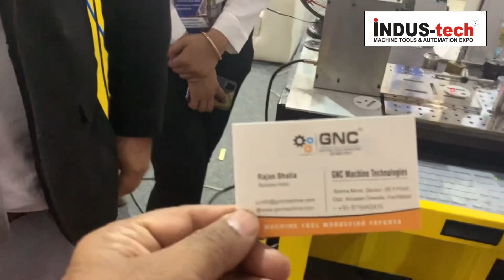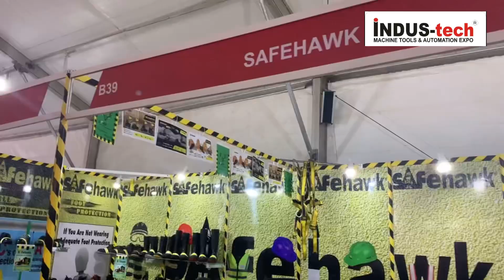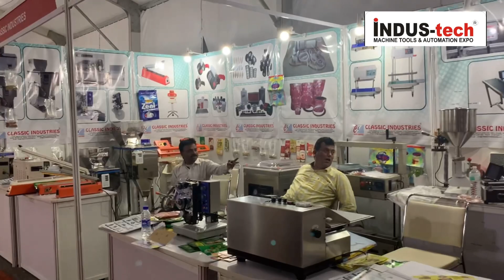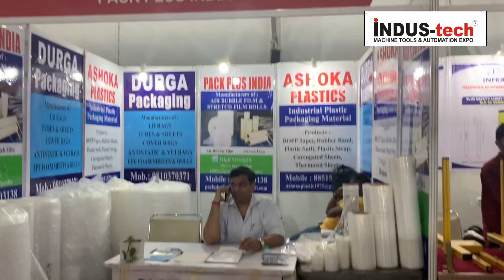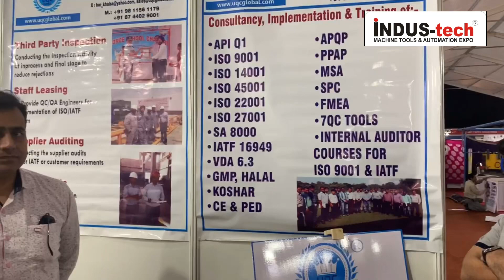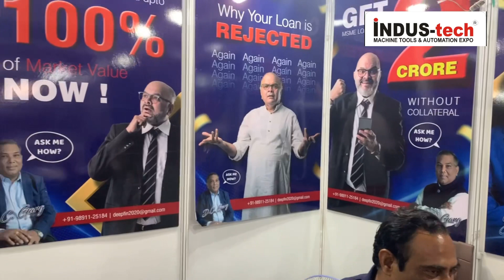Part-2 || Indus-tech Expo in Faridabad | 11-12-13 March ‘22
इंडस-टेक एक्सपो औद्योगिक मशीनों, औद्योगिक स्वचालन और संबंधित घटकों और सेवाओं और नवाचारों को प्रदर्शित करने के लिए औद्योगिक विनिर्माण क्षेत्र पर ध्यान केंद्रित करने वाला एक स्थान है। यह लागत प्रभावी और स्मार्ट निर्माण के लिए नवीनतम तकनीकों, मशीनों, सेवाओं को प्रदर्शित करने के लिए एक आदर्श मंच है। या तो यह औद्योगिक उत्पादों और सेवाओं के अच्छे निर्माता / आपूर्तिकर्ता की तलाश है, या नई लागत प्रभावी उत्पादन सहायता की तलाश में है या यदि आप एनसीआर उद्योग क्षेत्र के बीच उत्पाद प्रचार की तलाश कर रहे हैं तो इंडस-टेक आपके लिए है। इंडस-टेक एक्सपो तीन दिनों में प्राप्त करने का अवसर है, एनसीआर क्षेत्र की बाजार आवश्यकता पर अधिकतम जानकारी, नए खरीदार ढूंढना और एनसीआर क्षेत्र में आपके व्यवसाय के विकास के लिए आवश्यक संपर्क स्थापित करना। यदि आप औद्योगिक क्षेत्र में नवीनतम तकनीकों और नवाचारों को देखना चाहते हैं तो यह देखने का सबसे अच्छा बिंदु है। इंडस-टेक एक्सपो के पहले के संस्करण बहुत सफल थे और प्रदर्शकों के साथ-साथ आगंतुकों द्वारा इसके अंतरराष्ट्रीय मानकों के लिए मूल्यांकन किया गया था, जबकि फुटफॉल बहुत संभावित मूल्य था और भाग लेने वाले प्रदर्शकों के लिए आरओआई था

2
rakesh kochhar
faridabad news
rakesh kochharvlogs
19
indus tech expo 2022
3
indus-tech
1
indus-tech machine tools & automation expo 2022
indus-tech faridabad
3
rakesh kochharfaridabduploads
1
rakesh kochharupdates
2